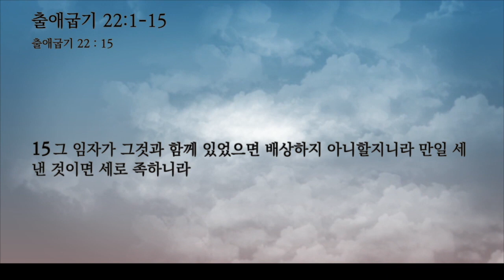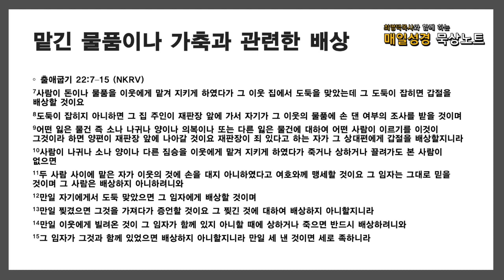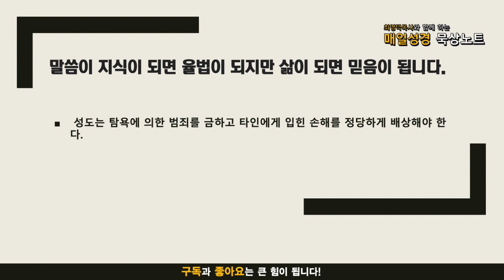매일성경 묵상 노트 ㅣ 20210928 배상에 관한 판례 (출애굽기 22:1-15)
1사람이 소나 양을 도둑질하여 잡거나 팔면 그는 소 한 마리에 소 다섯 마리로 갚고 양 한 마리에 양 네 마리로 갚을지니라
2도둑이 뚫고 들어오는 것을 보고 그를 쳐죽이면 피 흘린 죄가 없으나
3해 돋은 후에는 피 흘린 죄가 있으리라 도둑은 반드시 배상할 것이나 배상할 것이 없으면 그 몸을 팔아 그 도둑질한 것을 배상할 것이요
4도둑질한 것이 살아 그의 손에 있으면 소나 나귀나 양을 막론하고 갑절을 배상할지니라
5사람이 밭에서나 포도원에서 짐승을 먹이다가 자기의 짐승을 놓아 남의 밭에서 먹게 하면 자기 밭의 가장 좋은 것과 자기 포도원의 가장 좋은 것으로 배상할지니라
6불이 나서 가시나무에 댕겨 낟가리나 거두지 못한 곡식이나 밭을 태우면 불 놓은 자가 반드시 배상할지니라
7사람이 돈이나 물품을 이웃에게 맡겨 지키게 하였다가 그 이웃 집에서 도둑을 맞았는데 그 도둑이 잡히면 갑절을 배상할 것이요
8도둑이 잡히지 아니하면 그 집 주인이 재판장 앞에 가서 자기가 그 이웃의 물품에 손 댄 여부의 조사를 받을 것이며
9어떤 잃은 물건 즉 소나 나귀나 양이나 의복이나 또는 다른 잃은 물건에 대하여 어떤 사람이 이르기를 이것이 그것이라 하면 양편이 재판장 앞에 나아갈 것이요 재판장이 죄 있다고 하는 자가 그 상대편에게 갑절을 배상할지니라
10사람이 나귀나 소나 양이나 다른 짐승을 이웃에게 맡겨 지키게 하였다가 죽거나 상하거나 끌려가도 본 사람이 없으면
11두 사람 사이에 맡은 자가 이웃의 것에 손을 대지 아니하였다고 여호와께 맹세할 것이요 그 임자는 그대로 믿을 것이며 그 사람은 배상하지 아니하려니와
12만일 자기에게서 도둑 맞았으면 그 임자에게 배상할 것이며
13만일 찢겼으면 그것을 가져다가 증언할 것이요 그 찢긴 것에 대하여 배상하지 아니할지니라
14만일 이웃에게 빌려온 것이 그 임자가 함께 있지 아니할 때에 상하거나 죽으면 반드시 배상하려니와
15그 임자가 그것과 함께 있었으면 배상하지 아니할지니라 만일 세 낸 것이면 세로 족하니라

음원출처 : 크리스찬 BGM